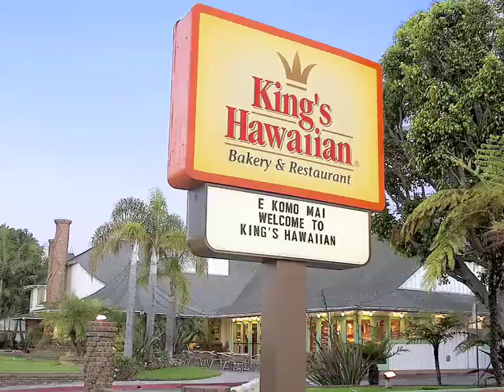Mix Plate final H 264 LAN Streaming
I did the voice over for this local commercial~